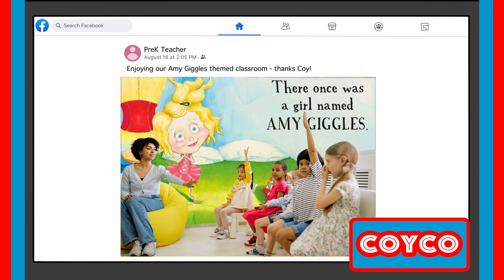The Book Backstory of "Amy Giggles" by Coy Bowles | Stories For Kids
Author Coy Bowles talks about how a girl’s silly laugh inspired his book 𝘈𝘮𝘺 𝘎𝘪𝘨𝘨𝘭𝘦𝘴: 𝘓𝘢𝘶𝘨𝘩 𝘖𝘶𝘵 𝘓𝘰𝘶𝘥. He shares the fun story behind creating the book!

With his second children's album and his sixth children's book out later this year, @CoyBowlesMusic has written a permission slip for kids to express their emotions. A guitarist, keyboardist, singer and songwriter in the@zacbrownband since 2007, Bowles has won three Grammys and co-written the country hits “Knee Deep,” “Colder Weather” and “Sweet Annie.” Yet his interest in writing and creativity stretches all the way back to his childhood in Thomaston, Georgia. Bowles says his parents taught him how to communicate about the emotions he felt at a young age. Now, through his original children's music and children's literature, he is helping kids, parents and teachers to do the same.